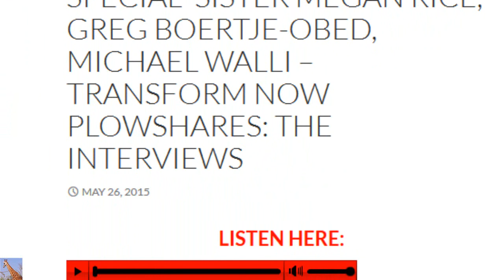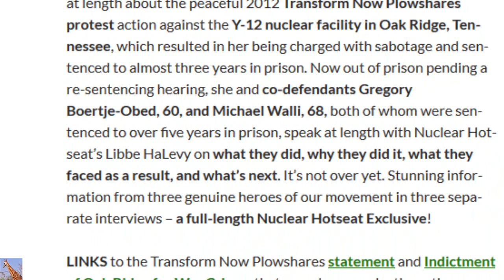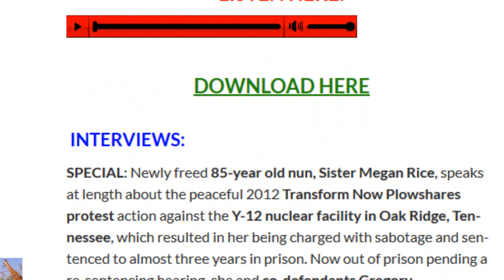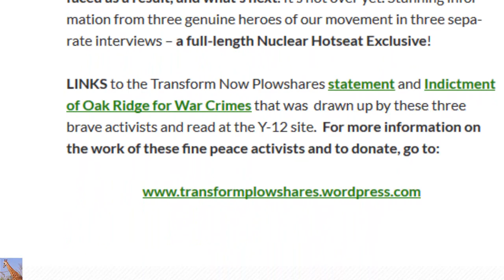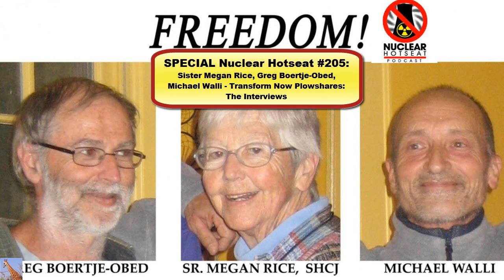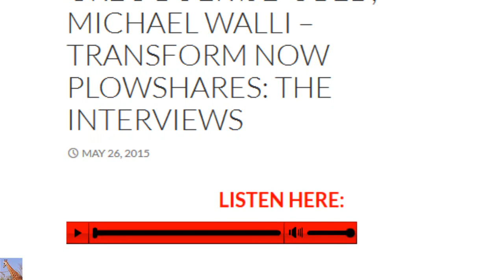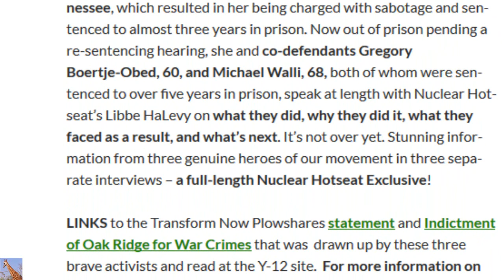Special Nuclear Hotseat #205 w/ Megan Rice, Transform Now Plowshares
Nuclear Hotseat #205: SPECIAL- Sister Megan Rice, Greg Boertje-Obed, Michael Walli – Transform Now Plowshares: The Interviews May 26, 2015
 INTERVIEWS:
SPECIAL: Newly freed 85-year old nun, Sister Megan Rice, speaks at length about the peaceful 2012 Transform Now Plowshares protest action against the Y-12 nuclear facility in Oak Ridge, Tennessee, which resulted in her being charged with sabotage and sentenced to almost three years in prison. Now out of prison pending a re-sentencing hearing, she and co-defendants Gregory Boertje-Obed, 60, and Michael Walli, 68, both of whom were sentenced to over five years in prison, speak at length with Nuclear Hotseat’s Libbe HaLevy on what they did, why they did it, what they faced as a result, and what’s next. It’s not over yet. Stunning information from three genuine heroes of our movement in three separate interviews – a full-length Nuclear Hotseat Exclusive!

LINKS to the Transform Now Plowshares statement and Indictment of Oak Ridge for War Crimes that was drawn up by these three brave activists and read at the Y-12 site.  For more information on the work of these fine peace activists and to donate, go to
Nuclear Hotseat #204: NPT w/Alice Slater; Exelon’s Kutzpah w/NEIS’ Dave Kraft; UCY.TV’s Jules Cook on New Fukushima Video Database